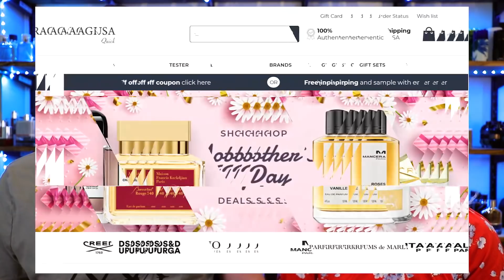Wife Chooses Her FAVORITE Fragrance From 5 Popular Releases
Hey friends, today my wife is deciding her choice for me to wear for Mother's Day between MFK Baccarat Rouge 540, Nishane Hacivat, Creed Millesime Imperial and more.

FRAGRANCES THAT ARE A GREAT BANG FOR YOUR BUCK